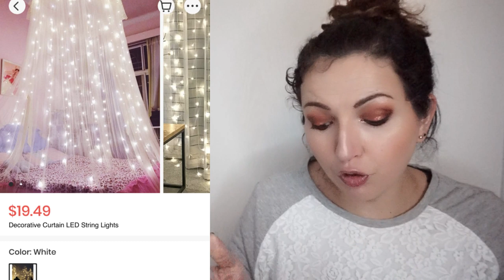Attentes VS Réalité ➳ Dresslily {Grandes Tailles}